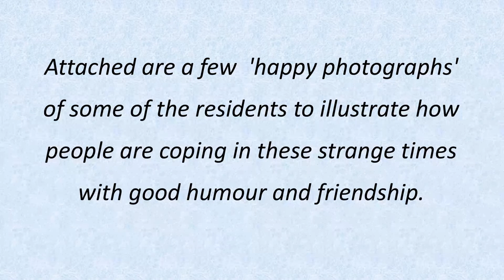St Davids Care Thank TJC For All Their Help!